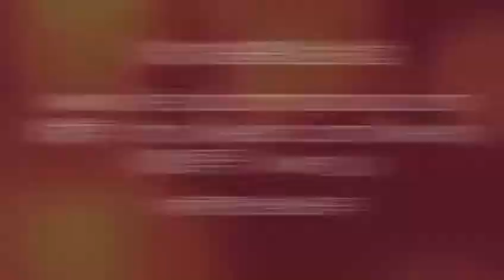20160225 每日以马内利：最有价值的荣耀